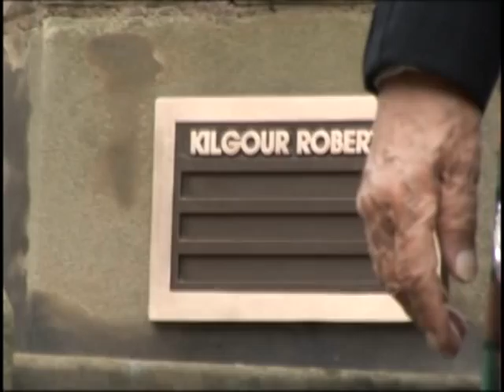War hero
Private Robert Kilgour finally gets his name on the war memorial in Tranent, East Lothian. The soldier was killed during the First World War 91 years ago.